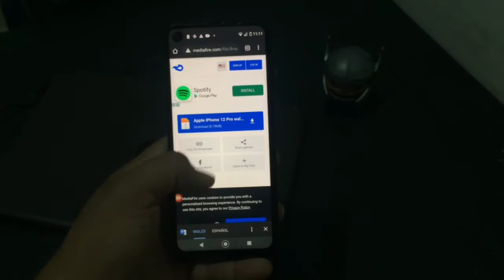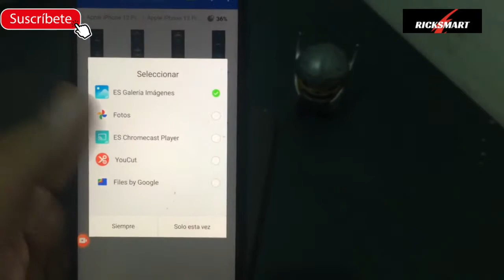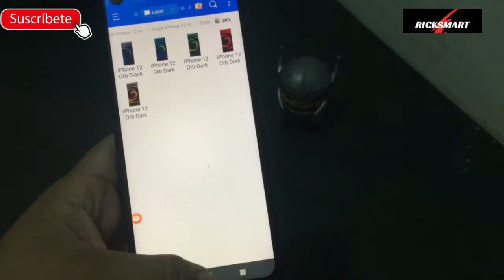Wallpapers fondos de pantalla de los iPhone 12 en tu Android y iPhone oficial..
descarga fondo de pantalla exclusivos de iPhone 12
wallpapers iPhone 12
instala los fondos de pantalla de los nuevos iPhone 12
en tu dispositivo Android y ios
como descargar wallpapers de los iPhone 12